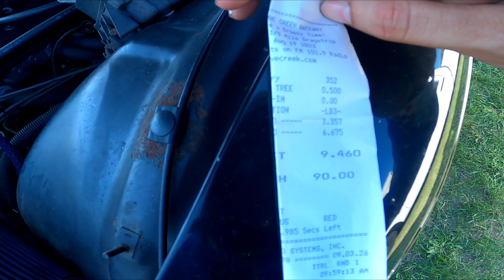NITROUS CAPRICE 1/8 MILE PASS